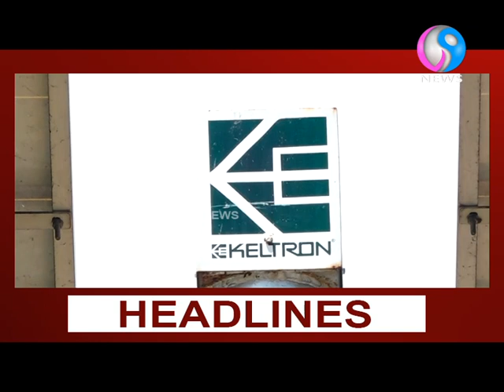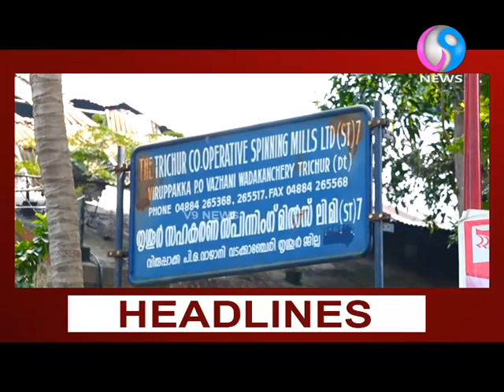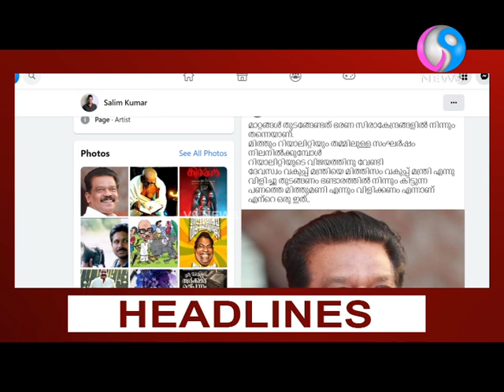HEADLINES I V9 NEWS